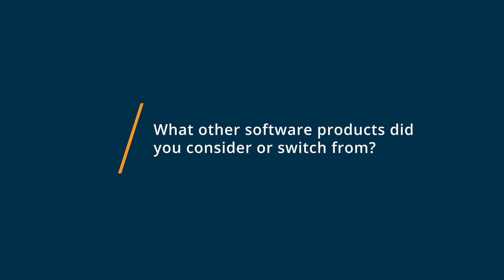TeamUp Review: Brilliant software for Studios and Gyms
"💡📘 Interested in TeamUp? Browse TeamUp reviews, pricing and compare with popular alternatives

TeamUp Review 2023.

Business management for independent fitness businesses.

TeamUp takes away the complexity of starting a fitness gym, box, or studio. Managing class schedules, taking payments, and connecting with students is far easier when you have the perfect software for you. With the right reports, you can build the best student experience and grow your business with clarity and confidence. And, students love it, too! Its easy to book and pay in advance, without having to make a call or send a message on social media.

0:00 Intro
0:14 What other software products did you consider or switch from?
0:28 What were the reasons you chose TeamUp?
0:48 How easy was it to onboard and integrate TeamUp into your business?
1:06 What recommendations do you have for others considering TeamUp?"